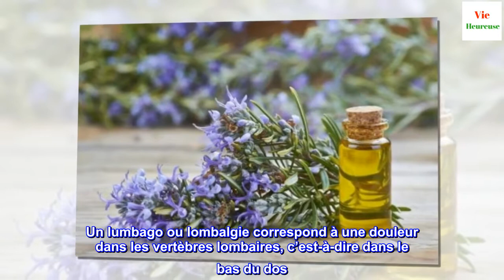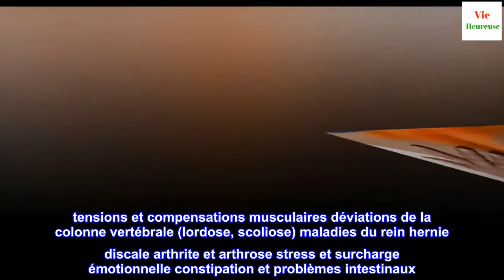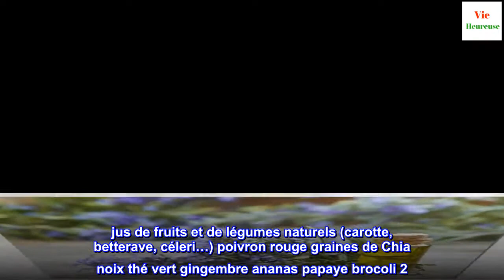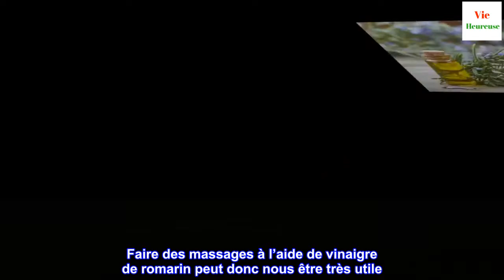7 remèdes naturels pour soigner un lumbago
7 remèdes naturels pour soigner un lumbago